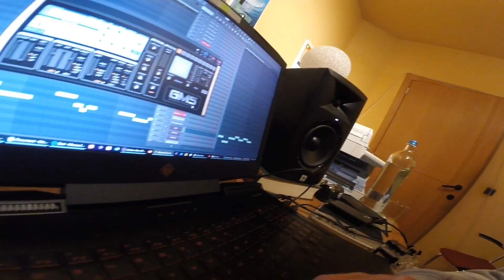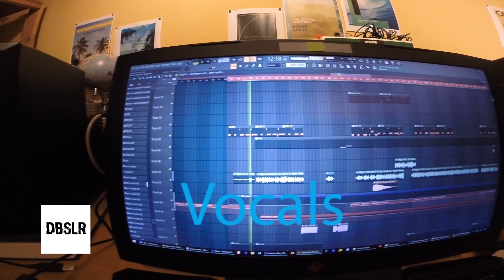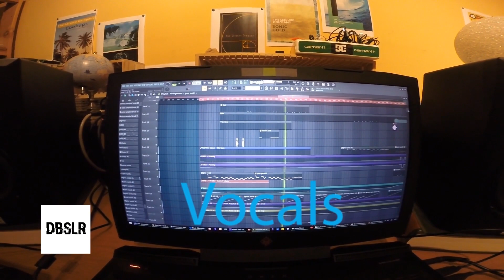DBSLR - 'Masarati' Beatmaking Video #1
Giving some insight in the creative process of the beat 'Mazarati'.
Upcoming remix of Kendrick Lamar - Backseat Freestyle and Migos - Motorsport

Instrumental is available for purchase on Airbit and Beatstars.

DBSLR - Maserati Ft. Kendrick Lamar, Migos, Cardi B & Nicki Minaj
VOCALS BY: endrick Lamar, Migos, Cardi B & Nicki Minaj
ORIGINAL TRACK: Kendrick Lamar - Backseat Freestyle & Migos - Motorsport
PRODUCED, MIXED & MASTERED BY: DBSLR
TRACK ID: DBSLR - Maserati Ft. Kendrick Lamar, Migos, Cardi B & Nicki Minaj

Gear:
Novation Launchkey 61
Sennheiser HD 25 Professional DJ Headphones
Speakers JBL 308P MkII 8" Studio Monitor (308PMKII)
Laptop HP OMEN 17" Gaming Laptop (Intel i7-8750H Processor, NVIDIA GTX 1050 Ti 4GB, 12GB RAM, 128GB SSD, 1TB HDD, etc.)